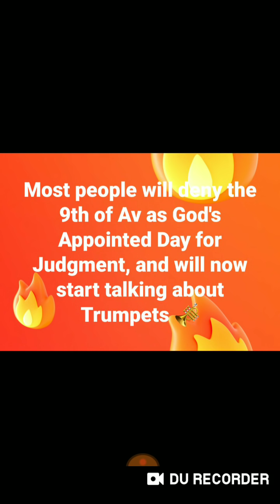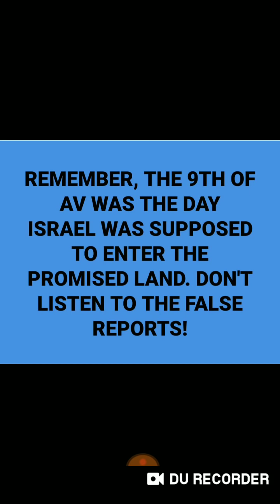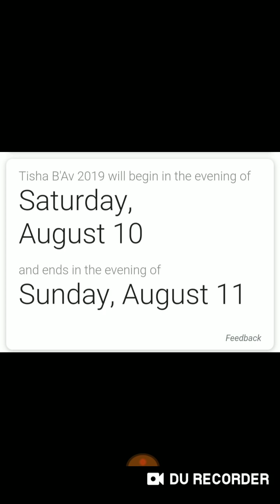50 DAYS!!!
COUNTDOWN TO THE 9TH OF AV... THE LAST TISHA B'AV, AUGUST 10-11, 2019

The 3rd Year of King Cyrus (TRUMP 2019) and the Three Weeks of Mourning to Tisha B'Av